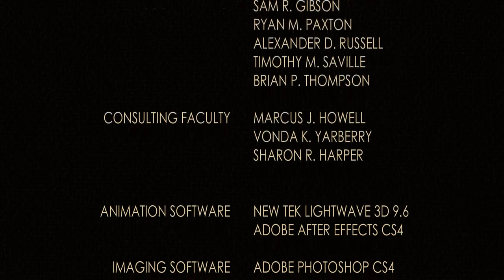Kriegshund: Day 789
This is the 3rd & final part of the Kriegshund animation.

This animation is an excerpt from the life of a soldier, whose sanity has crumbled into murderous hallucinations as he wades through the indiscriminate carnage of trench warfare. From a conceptual standpoint, my desire is to focus on the psychological necrosis of the individual when submerged in a world of slaughter.

Stylistically, the animations are a sepia-toned graphic form of crime noir. To further the graphic aesthetic, I made the animations operate as if they are moving comic books. The shots, transitions and layouts of the animations all follow a comic framing convention of my design. I incorporated a rough line quality with half-tone dot patterns to help cross the boundaries of animation and static comic book illustrations. My ambition is to portray a graphic style that is in keeping with the macabre nature of the subject matter that I have chosen to undertake.

To bring my character study to fruition, I utilized a variety of animation techniques. The majority of my process revolves around frame-by-frame hand drawn animation. I also incorporated computer generated 3D elements and rotoscoped footage via a variety of compositing techniques to aid my hand drawn work. From a methodological perspective, my desire is to seamlessly blend multiple techniques so that no distinction can be made between the original animation elements.